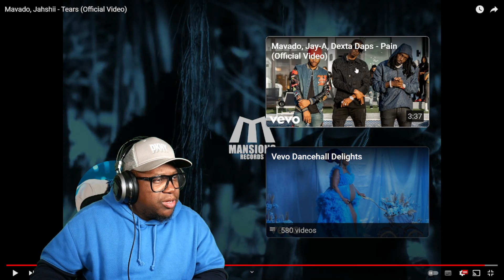Mavado, Jahshii - Tears (Official Video) 𝐑𝐄𝐀𝐂𝐓𝐈𝐎𝐍